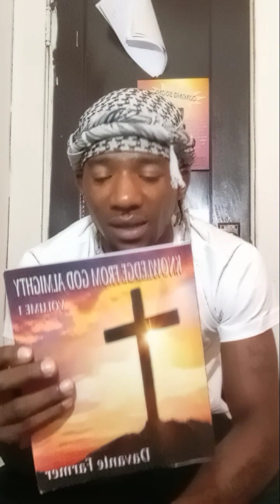Davante Farmer Bible Teaching 545 Talents/gifts does not save you/ faith without works is dead